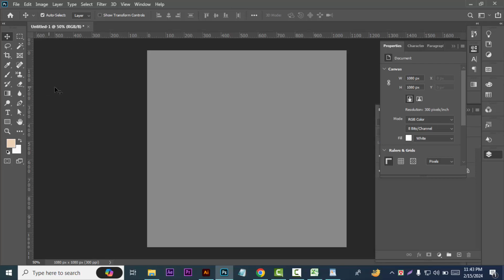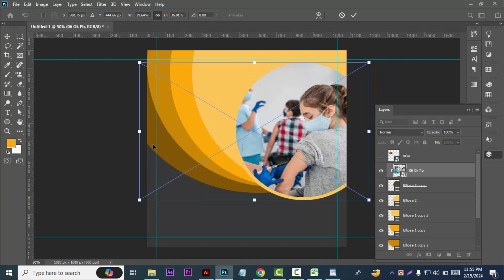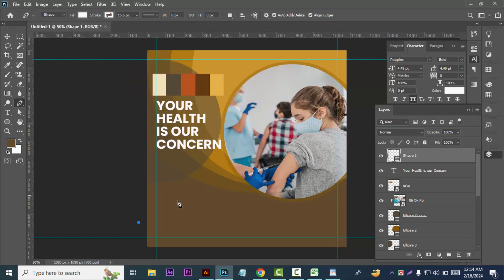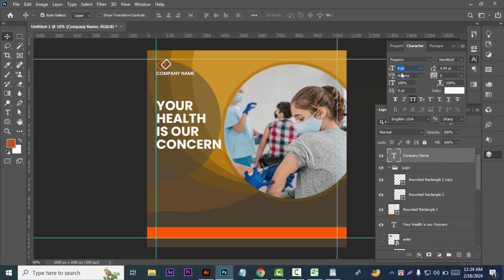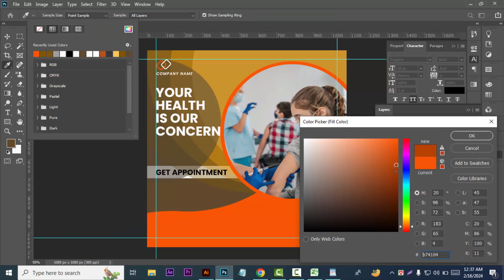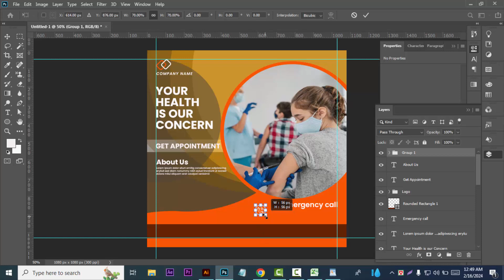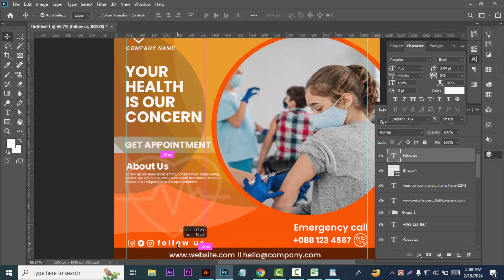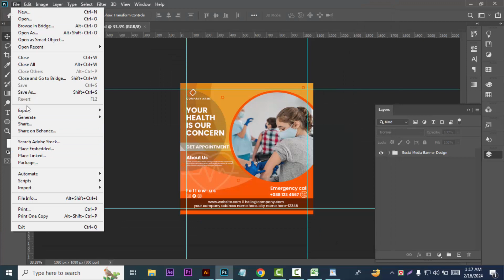How to make medical social media banner design ।। Graphics Design Tutorial ।। Adobe Photoshop 2020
How to make medical social media banner design ।। AjkerDiganta IT.